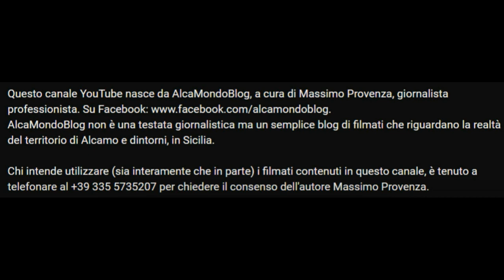Ad Alcamo anche... "le vie del degrado". Sempre più sporca la fontana accanto alle Poste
Domenica 1 ottobre 2023 - E' una situazione di incomprensibile incuria, quella in cui troviamo la fontana in piazza Papa Giovanni XXIII, attigua al corso stretto e accanto all'ingresso degli uffici centrali di Poste Italiane. E' indiscutibile l'inciviltà di chi sporca, ma desta non poche perplessità anche il fatto che si lasci in queste condizioni di degrado una fontana situata in pieno centro storico. Proprio mentre è in corso "Le Vie dei Tesori", iniziativa di promozione del turismo con visite guidate in vari luoghi e per la conoscenza di beni pubblici e privati, non è un buon segnale in termini di decoro urbano e, quindi, di immagine della città di Alcamo.
Tra l'altro, proprio Poste Italiane appoggia "Le Vie dei Tesori", promuovendo la diffusione di immagini con propri testimonial, che si fanno immortalare in prossimità di luoghi visitabili nell'ambito di quest'iniziativa.